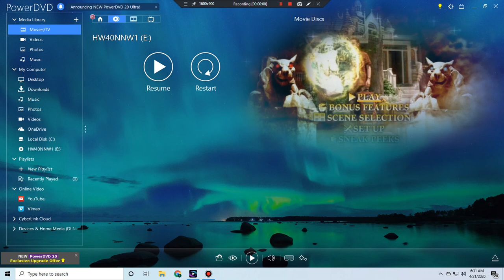Return To Halloweentown 2007 DVD Menu Walkthrough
This Is The DVD Menu From The 2007 DVD Of Return To Halloweentown